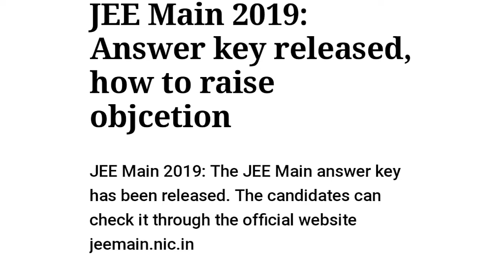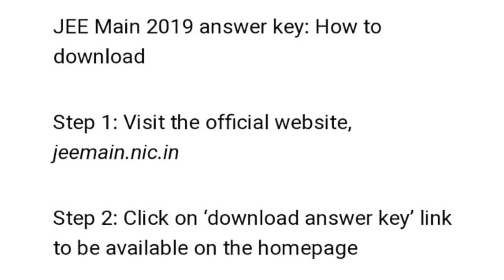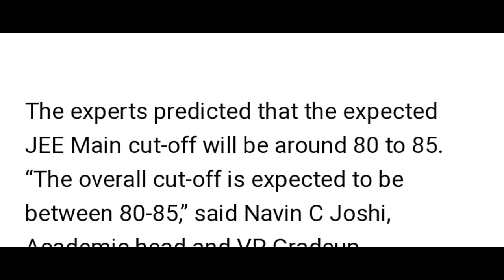* Important News regarding JEE MAINS EXAM 2019. Check Expected cutoff, answer key and other details.